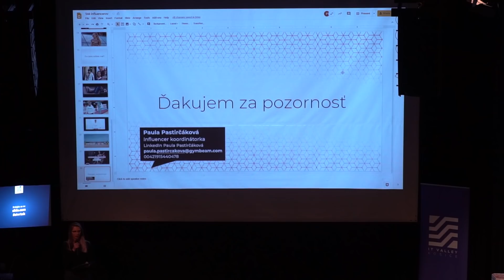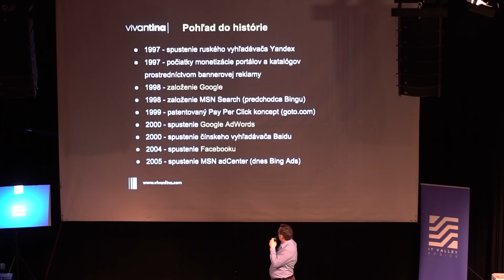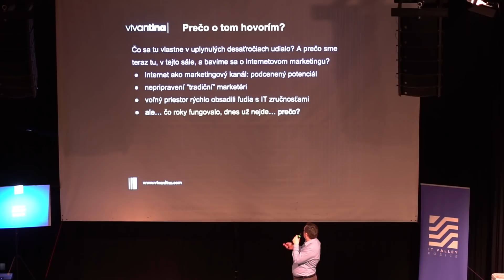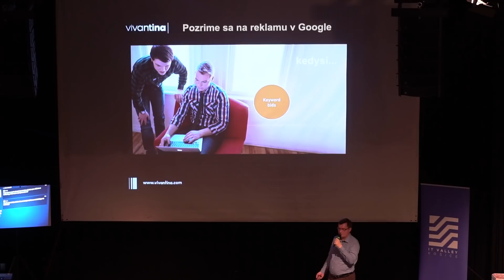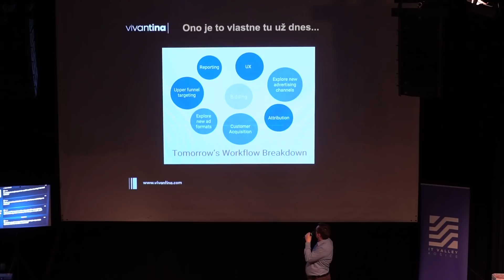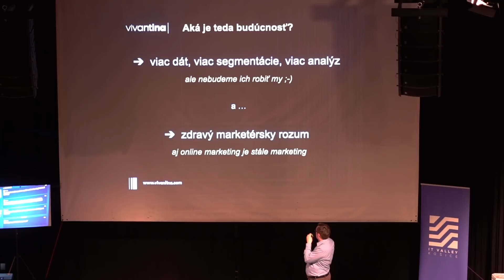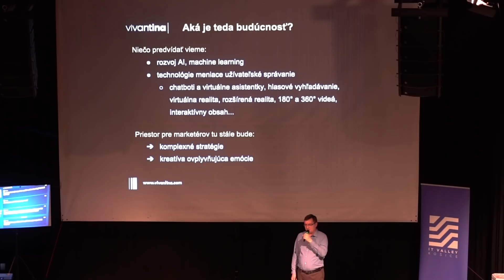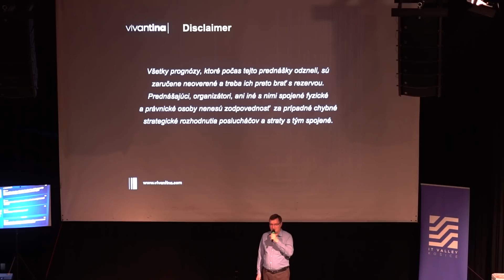Ľubomír Štulajter (Vivantina) - Quo vadis, internet marketing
Čo nám prinesie budúcnosť internetového marketingu? Bude to len o umelej inteligencii a malé agentúry či freelenceri zaniknú? O tom porozprával Ľubomír Štulajter, performance marketing manager, ktorý vo svojej prezentácii odhalil smerovanie online marketingu.

Čo si myslíte o budúcnosti marketingu vy? Aké sú vaše predpovede? Podeľte sa s nami o vaše názory na túto tému v komentároch. Ak sa vám vystúpenie Ľubomíra Štulajtera páčilo, podporte ho zdieľaním.

Chcete byť súčasťou tímu GymBeam? Voľné pracovné pozície nájdete tu